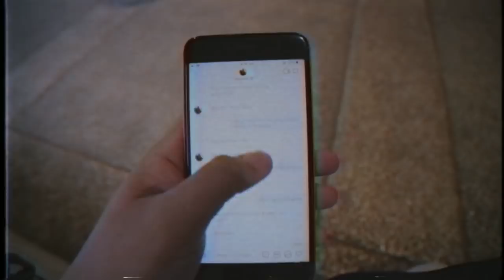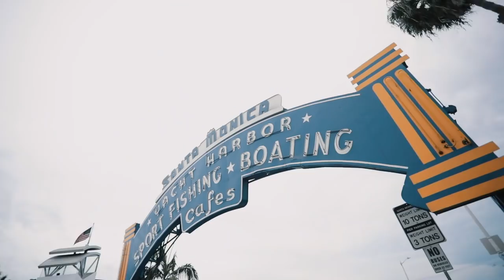My First Impressions of LA | Zac Perna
Grow Your Social Media and Monetise Fitness Mentorship Program snorlax
IG instagramcom/hafyy
Twitter twittercom/h_afyy
Website mdhafiycom

Equipment
Camera Canon 1dx Mii
Lens Sigma 35mm f14 / Canon 1740mm f4 / Canon 70200mm f28

Hey guys on todays video we land in LA and check out the new gymshark house and meet up with the rest of the crew! Enjoy!

Videographer -
 Hafiy 🤙🏻

About Zac Perna:

•24. Melbourne, Australia